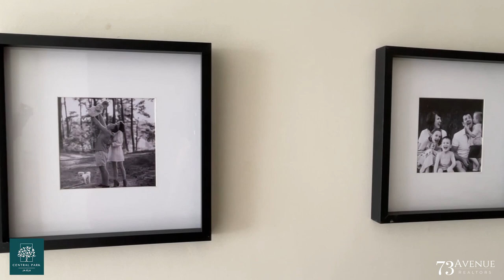Great Invest in Ja-Ela at Central Park | 73Avenue Sri Lanka #67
From 73A, we are proud to introduce Kelsey Developments PLCs, latest masterpiece - Central Park Ja-Ela. This beautiful escape is  nestled in the heart of Ja Ela with accessibility to all key locations. This is the perfect investment for families who want to embrace the race of life, while spending their days at home, like a vacation. Move away from the city and enjoy a slower pace, more relaxed lifestyle while still being connected. Come home to unlimited dives into a stunning pool, endless walks on a lush green nature trail, fun and frolic in the clubhouse, happy smiles in the play area, and a whole lot more. It’s a holiday package of a lifetime.

The project offers unparalleled services and 40+ amenities that include a fully equipped gymnasium, outdoor pool, clubhouse, ponds, garden areas, jogging track, yoga studio, daycare centre, open kids play area, wellness centre, supermarket, cafe, driver’s, and maid’s quarters in a relaxing and a beautiful atmosphere. We at 73Avenue are proud to partner and review this unique master project which is now open for inspection.

Get in touch with us at 73A for the best in class real estate service for your property requirement!

✅Special offers & Incentives
✅Negotiation with developers
✅Support with home finance & legal
✅Special request coordination
✅Best in class customer service & assistance
✅Detailed property information
✅Simple payment plans
✅Live updates & progress on projects